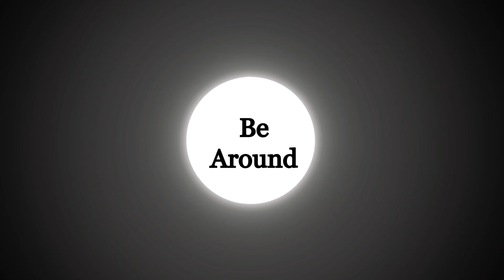Blooom - Be Around (NCS MUSIC)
The Best Music To Always Listen 🕒